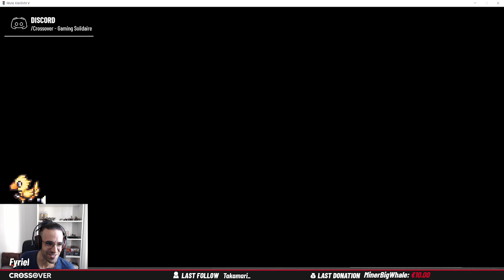Final Fantasy 5 Pixel Remaster [09] - Direction le ciel !